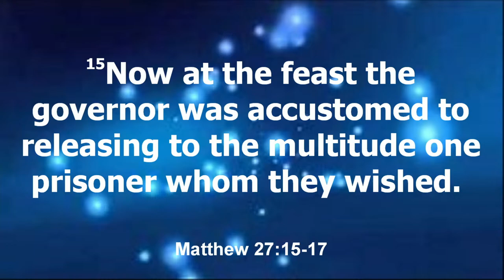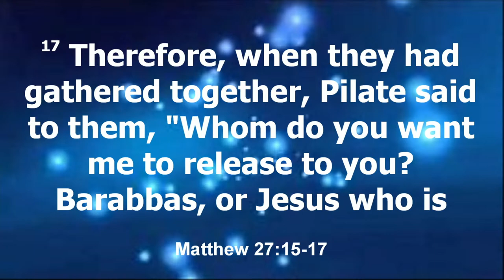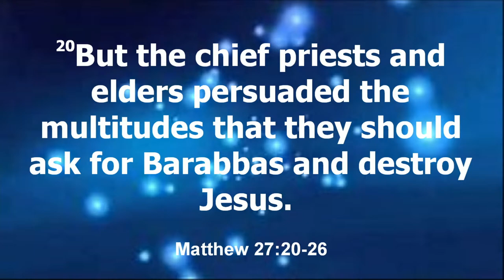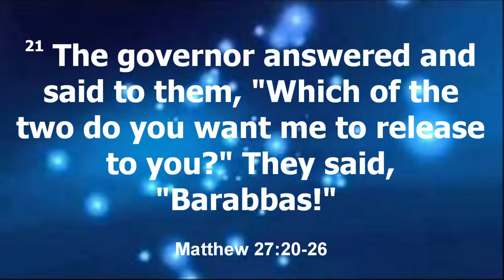Trading Places~ Pastor Derick Faison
Trading Places
Matthew 27:15-17; 20-24 ESV
Pastor Derick Faison
If this word has touched you, would you consider sowing a financial seed of any amount into the ministry using these convenient giving links:
Be sure to select "The Impact Church Of Nashville".